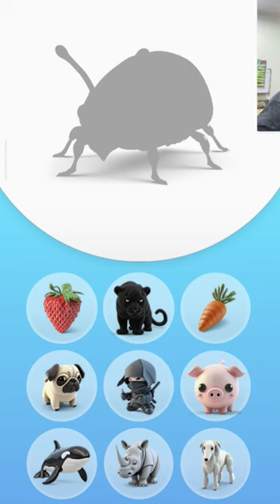Strawberry Mammoth so cute right?